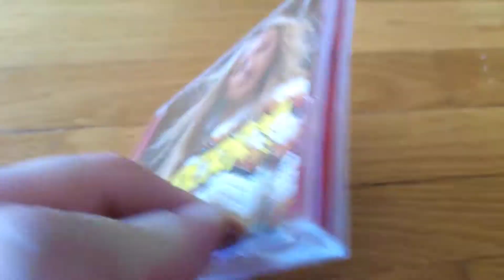Katy Perry Electric CD Single Unboxing